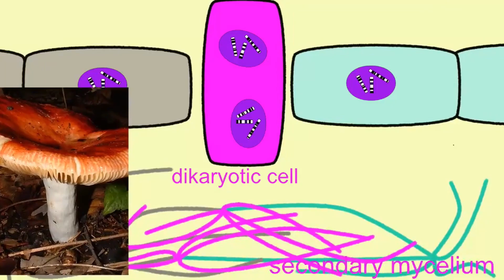PUFFBALL FUNGI: P. S. don't get "wolf fart disease"!